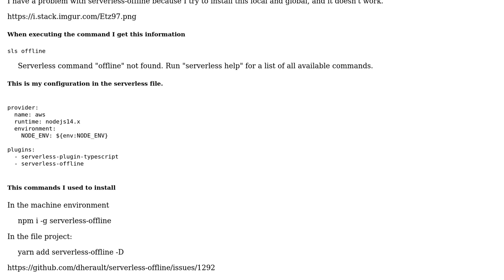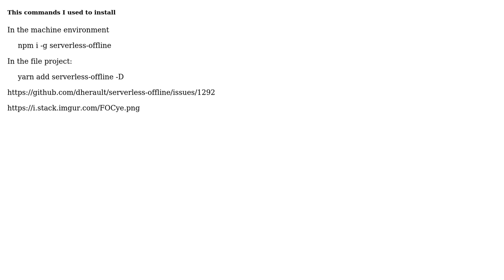Serverless command "offline" not found Node 14.X